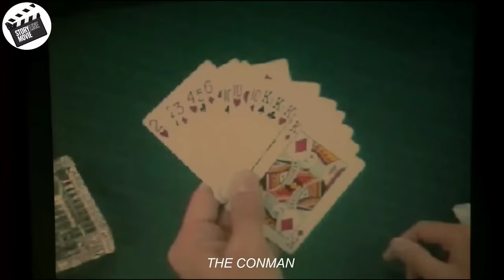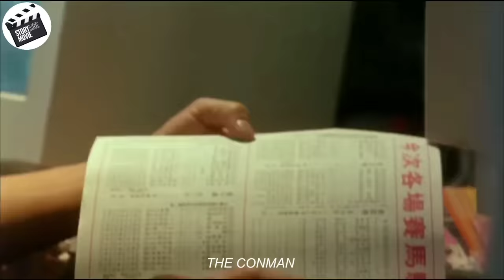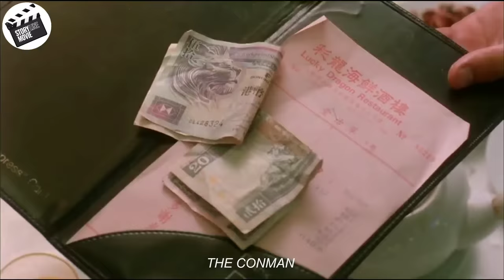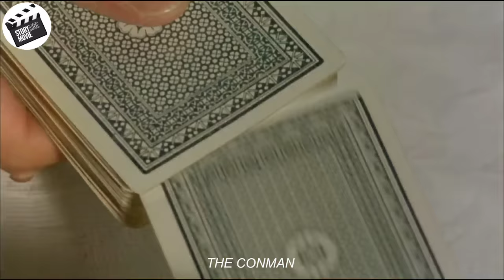He play for fun but this genius man succeeded in bankrupting the casino boss